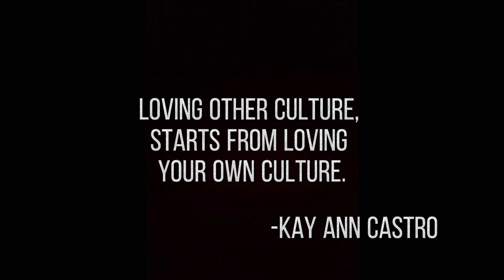My Culture Revealed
by Kay Ann Castro